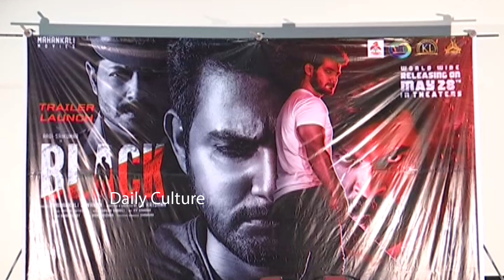Black Movie Trailer Launch Press Meet | Aadi Sai kumar | Kaushal Manda | Daily Culture